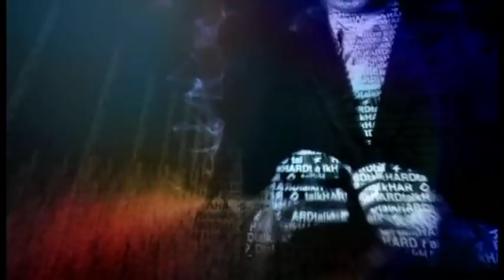به عبارت دیگر: مایکل کالینز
هیجان پاگذاشتن دو فضانورد آمریکایی نیل آرمسترانگ و باز آلدرین به کره ماه در سال ۱۹۶۹ شاید تکرار نشدنی است. این‌روزها، پنجاه سال بعد از آن حادثه تاریخی استیون سکر از بخش جهانی بی بی سی به سراغ مایکل کالینز، سرنشین سوم آپولو یازده رفته که اگرچه شخصا پا به ماه نگذاشت ولی مسئولیت سنگین هماهنگی، کنترل و هدایت سفینه در آن بیکران تنهایی برعهده اش بود؛ حکایاتی مملو از هیجان، احساس و غرور در این برنامه به عبارت دیگر.